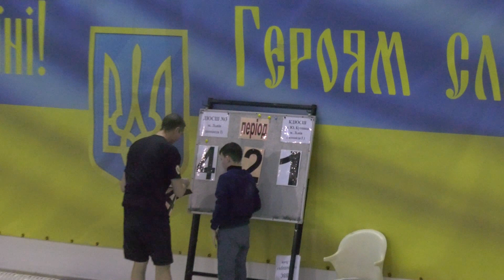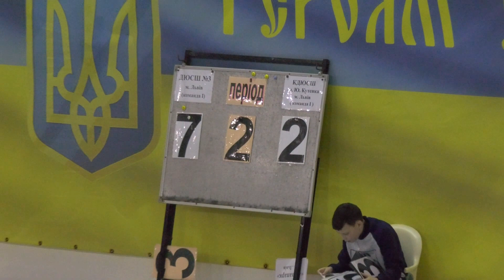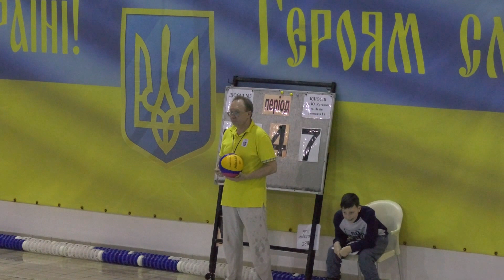Чемпіонат Львівщини 2016-17 / 2005 рн та мол / 6 тур_26.02.2017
ДЮСШ № 3-1 -  КДЮСШ Кутенко-1  14-9